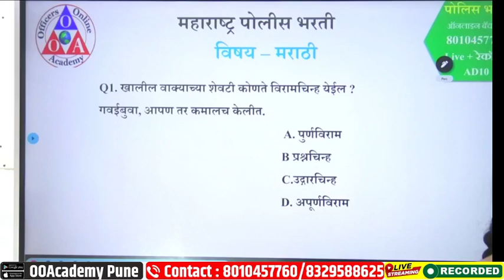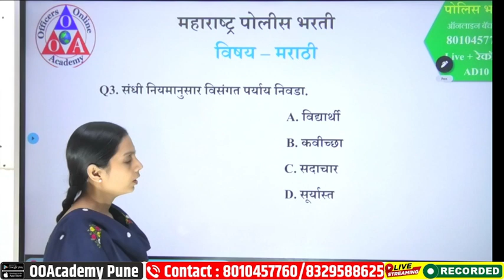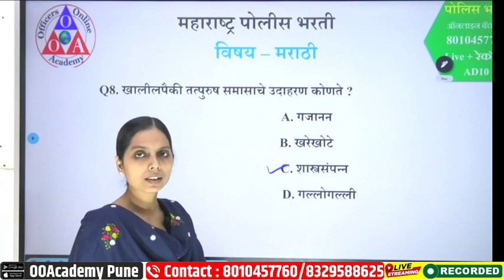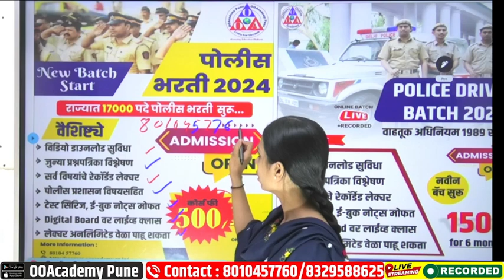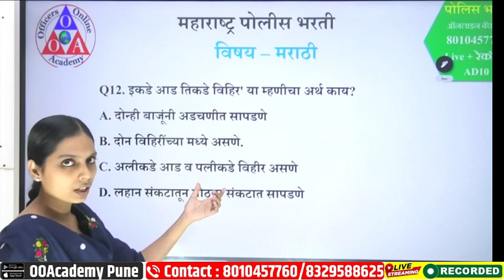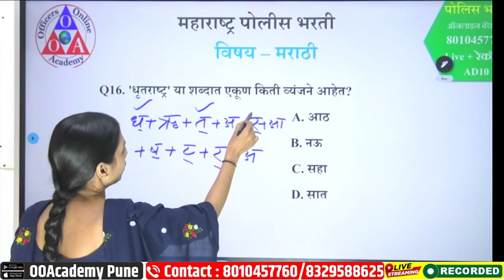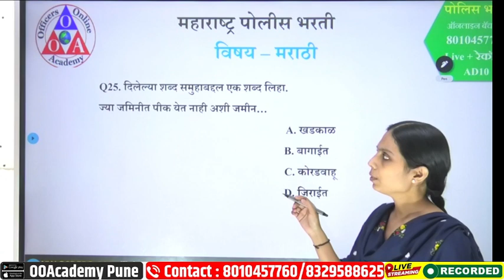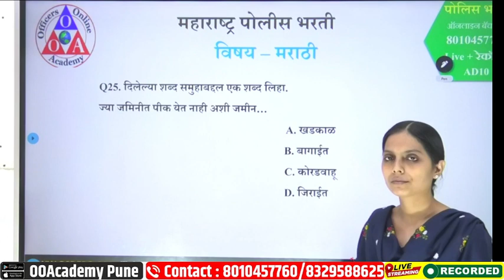पोलिस भरती 2024/मराठी व्याकरण PYQ'S Series day 04/police bharti pyq questions/मागीलवर्षी आलेलेप्रश्न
पोलीस भरती 2024 police bharti

marathi vyakaran police bharti,marathi vyakaran police bharti question paper,
 marathi vyakaran syllabus,marathi grammar police bharti,police bharti marathi vyakaran book,police bharti marathi vyakaran notes,police bharti age limit marathi